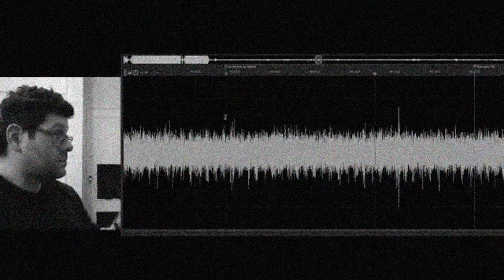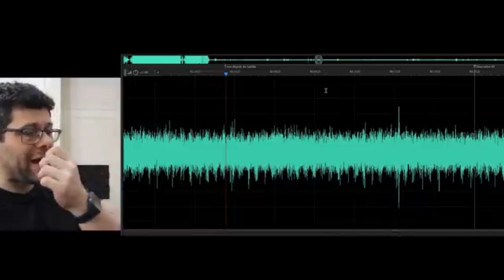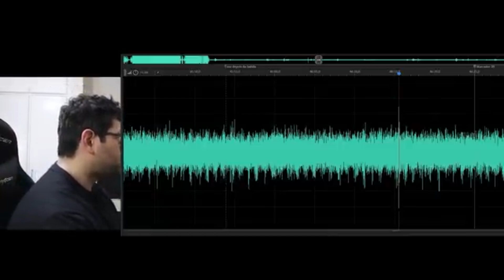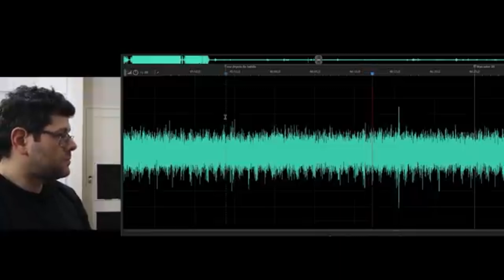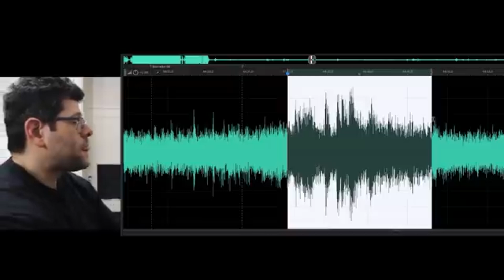Spooky Evocando as energias de Chester Bennington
Durante o podcast Groselha Talk com Gordox e Muca Muriçoca e com o Rodrigo SPOOKY HOUSES, Rodrigo comentou sobre as playlists do canal dele. Rodrigo tem uma playlist chamada "Testando o Demo", onde ele faz rituais de evocação ou expurgo de energias espirituais. Durante essas sessões, ele grava em áudio e vídeo, em certas ocasiões ocorre manifestações em "EVP" (electronic voice phenomena). Rodrigo realizou esses processos com Chester Bennington, antigo vocalista do Linkin Park, que faleceu após tirar a própria vida. No EVP foi possível ouvir uma voz dizendo: "Please Silence"; que é um gesto icônico de Chester Bennington. Neste vídeo temos o momento desse comentário no podcast e um trecho do vídeo onde este fato ocorre.

01:08
Groselha Talk

03:41